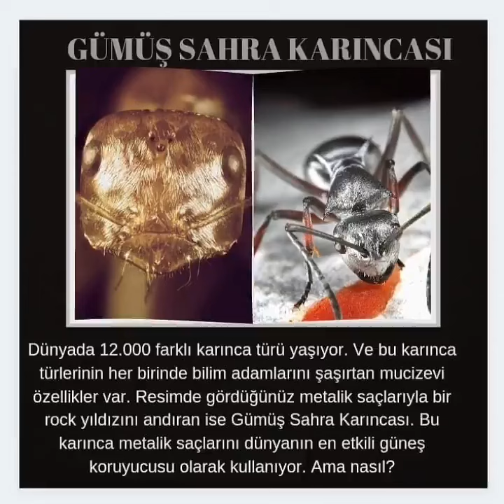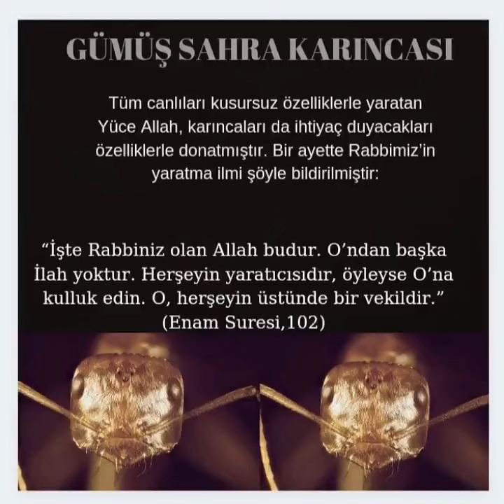BİR İMAN HAKİKATI GÜMÜŞ SAHRA KARINCASI